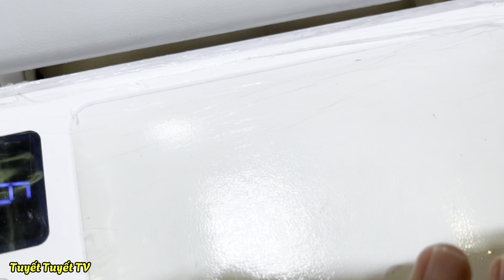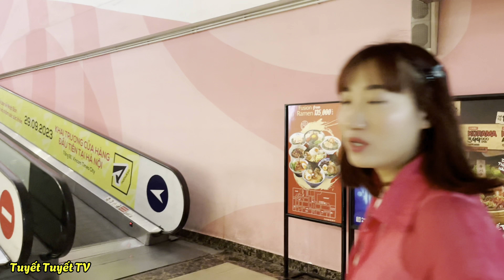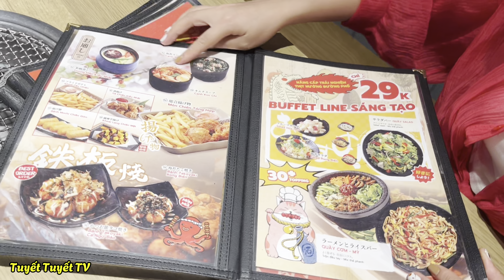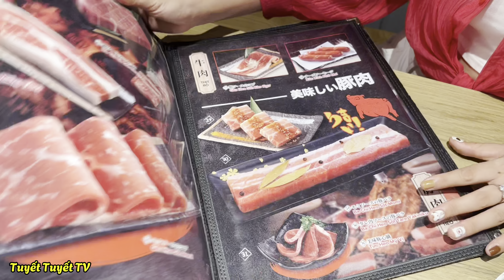Chị Tuyết Đi Làm Nail Bị Ngã Vào Nhà Hàng Nhật Bản | Tuyết Tuyết TV